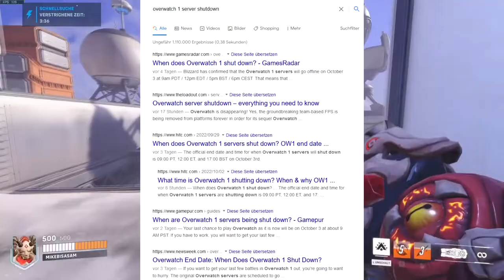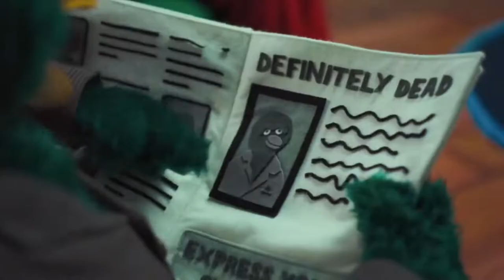Das Ende von Overwatch (1)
Egal ob jetzt Overwatch 1 oder 2 besser ist, ich werde Overwatch 1 auf jedenfall vermissen. Kann es verstehen warum sie den plug ziehen aber halte ich ehrlich gesagt nicht für eine gute Idee. Anfangs dachte ich die beiden Spiele werden gleichzeitig existieren, halt ow1 für online battles und ow2 für story...naja

 🎮Spiel: Overwatch
⌨Plattform: PC
 ❔Genre: Shooter